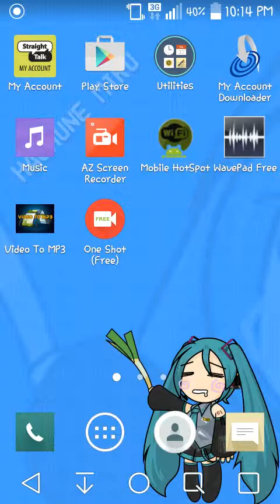Sprouted pixel dungeon part 1! (i don't die!)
Welcome to my playthrough of pixel dungeon!